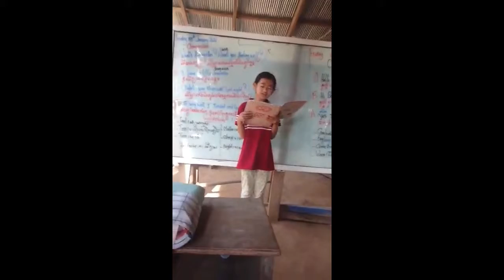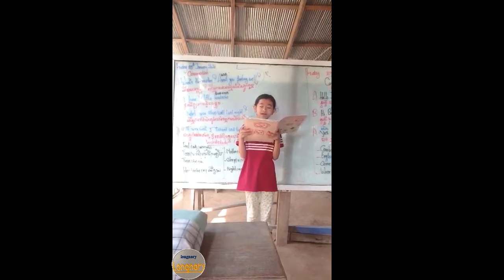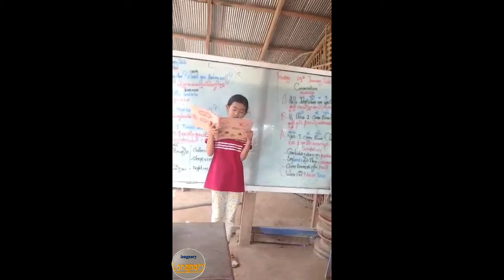រៀនច្រៀងភាសាចិ​ន ៤ Learn to sing Chinese 4